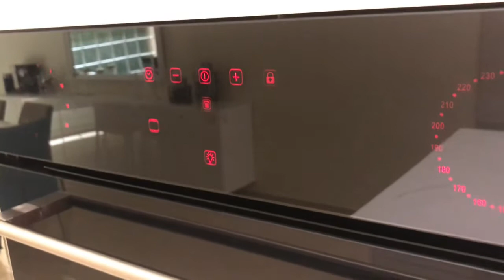طريقة عمل البقلاوة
الفيديو يوضح طريقة عمل وصفة البقلاوة، ، نحتاج عجينة جلاش الجاهزة

المقادير:
٥٠٠ غرام عجينة جلاش جاهزة ( متوفرة بالسوبر ماركت بالثلاجات)
١ كوب زبدة
١ كوب فستق مجروش
شيرة ( قطر) الكمية حسب الرغبة
انا استخدمت كوب سكر ناعم وكوب ماء وقت الغيلان نحط نص عصير ليمونه
ونقلب كل شويه لين يذوب السكر .

Easy Turkish Baklava Recipe
Ingredients:
500g filo pastry leaves
1 cup melt butter
1 cup pistachios
 Arabic sugar syrup
cup of sugar with cup of water and half lemon juice .